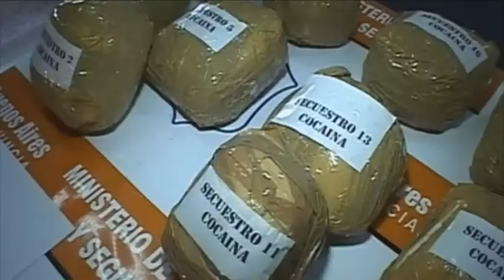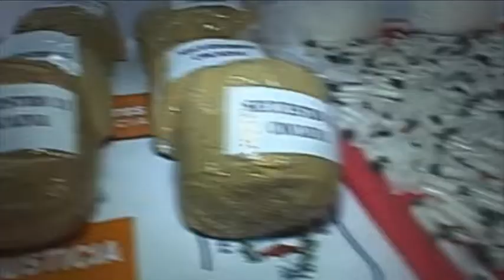Scioli supervisó operativo "Plumerillo Blanco"